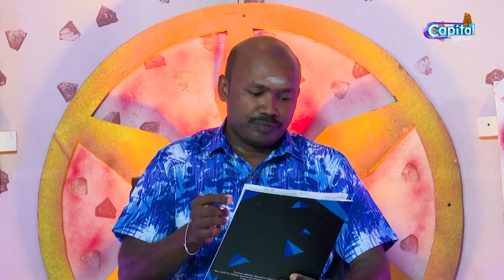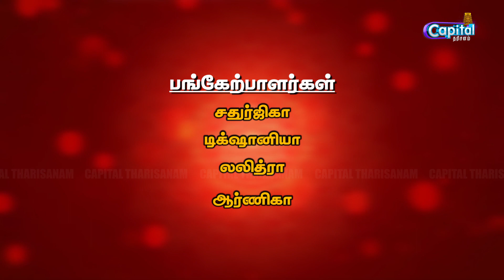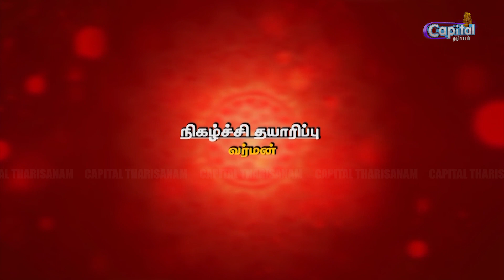அன்பை அள்ளி அள்ளி இறைப்பவர் யார் | கவி அரங்கம் | EP -03 | Capital Tharisanam